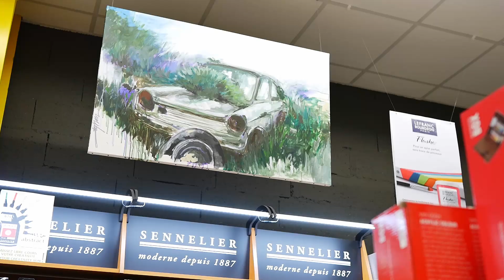La Cité Des Arts ( Édition 2023)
Présentation de l'entreprise La Cité Des Arts à Montgermont près de Rennes (35).

Réalisation : Sébastien "Seb Photo" Sauvignon